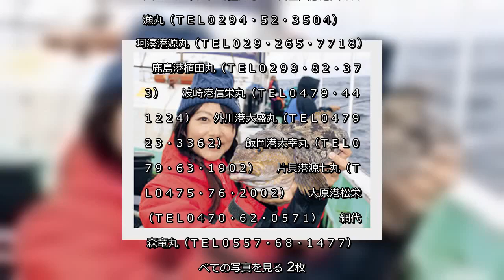✅ 釣りガールの晴山由梨が、茨城・大洗沖でヒラメを狙った。１２月から茨城の海域で全面解禁になり数釣り、大型狙いともに好調な大洗港の報知指定・昭栄丸に乗船した。取材した１０日は、朝から強い北風と冷たい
✍  【晴山由梨きょうも釣り日和】寒さも吹き飛ぶ肉厚の寒ビラメ…茨城・大洗沖 2020年12月25日 11時0分スポーツ報知 # ライフ# 釣り# 釣りコラム   　釣りガールの晴山由梨が、茨城・大洗沖でヒラメを狙った。１２月から茨城の海域で全面解禁になり数釣り、大型狙いともに好調な大洗港の報知指定・昭栄丸に乗船した。取材した１０日は、朝から強い北風と冷たい雨が続く悪条件。由梨ちゃんはヒラメのアタリを出すのに苦戦したが、見事に２キロ近い中型を釣り上げ、今年の釣りを締めくくった。  　冬の釣りといえば、やっぱりヒラメ。釣りの楽しさはもちろんのこと、この時期のヒラメは「寒ビラメ」と呼ばれ、身が厚くなり、脂が乗っておいしくなります。１２月１日には茨城の海域でもヒラメ釣りが全面解禁になりました。特に茨城の海で釣れる魚は、「常磐もの」と呼ばれブランドになっています。今回、お邪魔した昭栄丸でも乗合船が１２月から本格的にスタートしました。取材日は平日にもかかわらず、船はほぼ満員状態。すごい人気です。  　出船時間の午前５時３０分には真っ暗だった空も、釣り場の大洗沖に着く頃には、徐々に明るくなり始めます。餌の生きイワシが配られて釣り開始です。イワシが弱らないようにそっとつかんで、親バリと孫バリを刺します。イワシの目を隠すようにして持つと、イワシがあまり暴れなくてハリが刺しやすいですよ。餌を付けたら仕掛けを底まで落としていきます。水深は３０メートル。開始直後から周りではちらほらヒラメが釣れだしましたが、私にはなかなかアタリがありません。  　この日は朝から強い北風が吹き、冷たい雨が降る悪条件。でも負けないぞ～。釣り場の移動中に新しいイワシにチェンジ。オモリを底から５０センチ上げたところでアタリを待っていると、ゴンゴンと明確なアタリ。元気なイワシに交換したのがよかったようです。でも、この釣りで即合わせは禁物。かと言って、遅すぎても逃げられてしまうので、しっかり竿先が引き込まれるタイミングを見計らいます。この時間がドキドキハラハラしちゃうんですよね。竿先に集中しすぎて、まばたきするのも忘れてしまいます。  　しばらくしてグンと竿先が入ったタイミングで、ゆっくり竿を持ち上げると、しっかりと魚の重みが加わりました。やった～！　リールを巻いている間もグイグイと竿を締め込んできます。水面にヒラメが姿 ...